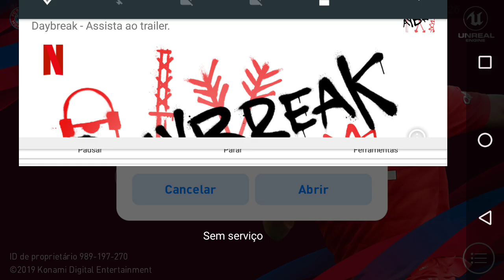SAIU NOVA ATUALIZAÇÃO DO eFOOTBALL PES 2020 MOBILE, BUG DA TELA PRETA CORRIGIDO !